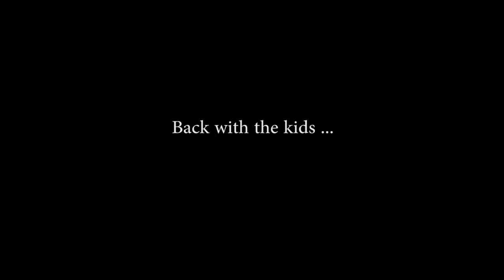She’s Loving On This Cork Floor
She took a chance installing this cork flooring in our converted school bus, but she’s loving her decision.
↓↓↓↓↓↓ CLICK “SHOW MORE” FOR RESOURCES ↓↓↓↓↓↓↓↓

Sign up to Watch my FREE Instructional Video, “10 Steps To Growing Most of Your Own Food In Less Than 10 Hours A Week” (only available Thursday starting at 9am for 24 hours)